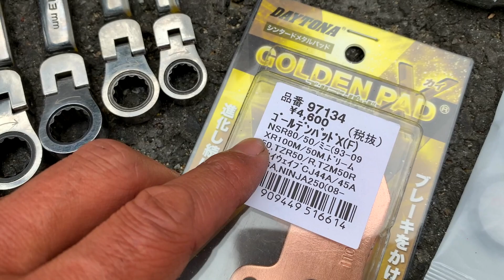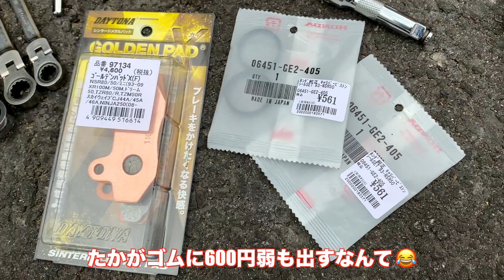【通勤快速】ブレーキメンテナンス❗️オーバーホールしてストッピングパワーを手に入れよ⁉️ブレーキパッドにオイルシールも交換だぁ😆キムコ(KYMCO)スーパー９s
やぁやぁ概要欄だよ😄今回はちっとも止まらないキムコちゃんのブレーキをメンテナンスします👍 フロントはお約束のゴールデンパッド❗️そしてオイルシールも交換してフルメンテナンス😃 リアは軽くメンテで調子良くなりました👍

◉フロントパッド◉
デイトナ バイク用 ブレーキパッド ゴールデンパッドχ APE100 TypeD(08)‹F›、NS-1(93~99)‹F›、NSR50(93~99)‹F›、TZM50R(94~99)‹F›、TZR50R(93~99)‹F›、スカイウェイブ400 (CK44A)(07~08)‹F右側›、Ninja250R(08~12)、Ninja250(13~16)、Z250(13~14) 等 97134

※本編では高い値段を出してショップで購入することで、ネットにはない情報を手に入れています😲

■フロントショックオイル■
NRMAGIC（エヌアールマジック） ENERGY GP（エナジージーピー） フロントフォークオイル(MEDIUM/ミディアム) 500ml [魔法のダンパー性能] EJ008R-FFM001

■リアショック■
デイトナ リアガスショック(SHOWA製) アドレスV100('91〜'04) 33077

＋２５mmが正規のサイズです😝
でも初期のバネレートが凄く柔いので、このサイズのこのバネが良い感じです👍